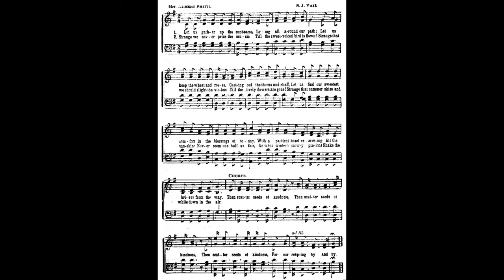Let us Gather up the Sunbeams / May Riley Smith • classic hymn arranged/played by Luke Wahl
I love discovering new music and what better way than creating something new myself thru improv and sharing giving you whatever I create. The majority of these arrangements are one take, only the sheet music shown was used for this take, please be nice I'm already my worst critic!

Let us gather up the sunbeams
Author: May Riley Smith
Tune: [Let us gather up the sunbeams] (Vail)

LYRICS
1 Let us gather up the sunbeams,
Lying all around our path;
Let us keep the wheat and roses,
Casting out the thorns and chaff;
Let us find our sweetest comfort
In the blessings of today,
With a patient hand removing
All the briers from the way.
Chorus:
Then scatter seeds of kindness,
For our reaping by and by.
2 Strange we never prize the music
Till the sweet-voiced bird is flown!
Strange that we should slight the violets
Till the lovely flow'rs are gone!
Strange that summer skies and sunshine
Never seem one half so fair
As when winter's snowy pinions
Shake the white down in the air. [Chorus]
3 If we knew the baby fingers,
Pressed against the window pane,
Would be cold and stiff tomorrow
Never trouble us again
Would the bright eyes of our darling
Catch the frown upon our brow?
Would the prints of rosy fingers
Vex us then as they do now? [Chorus]
4 Ah! those little ice cold fingers,
How they point our mem'ries back
To the hasty words and actions
Strewn along our backward track!
How those little hands remind us,
As in snowy grace they lie,
Not to scatter thorns but roses
For our reaping by and by! [Chorus]